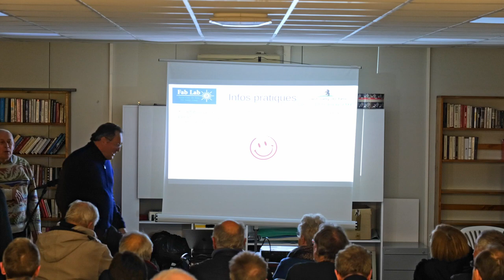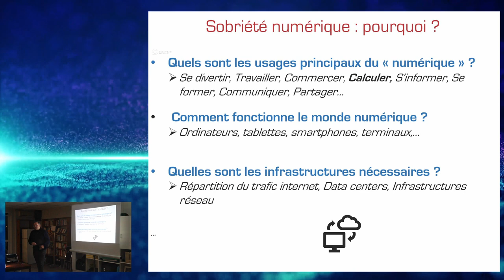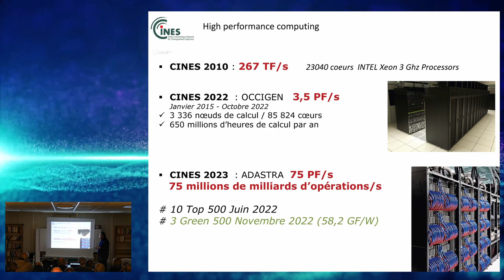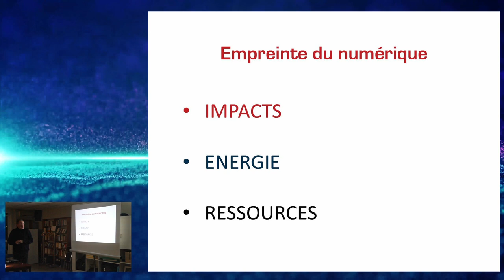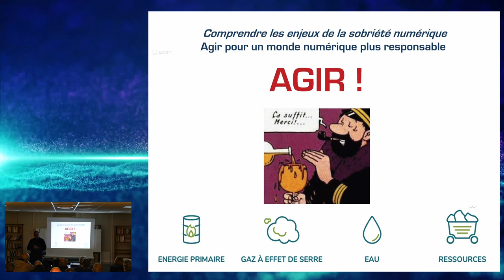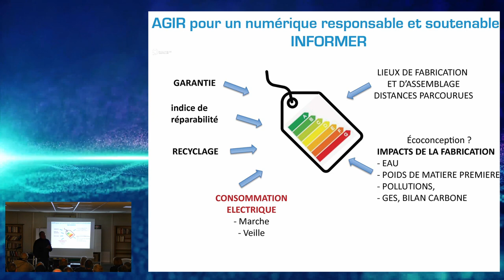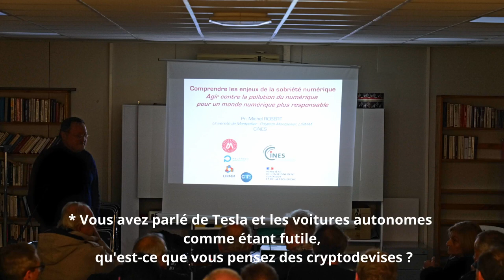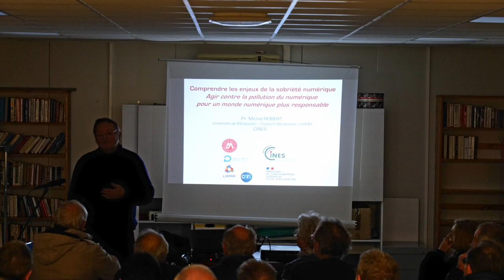"Agir pour un monde numérique plus responsable" Conférence de Michel Robert @fablab St-Gély-du-Fesc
Nous sommes heureux de vous présenter notre dernière conférence qui a pour thème "Agir pour un monde numérique plus responsable". En tant qu'association fablab, nous sommes convaincus que la technologie peut être utilisée de manière éthique et responsable pour améliorer la vie de tous.

Nous avons eu le plaisir d'accueillir Michel Robert, Directeur du CINES et Professeur à l'université de Montpellier (Polytech, LIRMM), comme intervenant pour cette conférence. Fort de son expertise dans le domaine de l'informatique et des technologies de l'information, il a apporté un éclairage précieux sur les enjeux du numérique responsable et a partagé avec nous ses réflexions sur la manière dont nous pouvons agir pour construire un monde numérique plus durable.

Au cours de cette conférence, ont été abordé différentes questions sur l'utilisation du numérique, notamment comment nous pouvons réduire l'impact environnemental de la technologie, comment préserver la vie privée dans un monde de plus en plus connecté et comment garantir la sécurité des données en ligne.

Nous avons également discuté de l'importance de l'éducation pour sensibiliser les gens aux enjeux du numérique responsable et pour former la prochaine génération de leaders technologiques conscients de leurs responsabilités sociales.

Si vous souhaitez en savoir plus sur ces sujets passionnants, nous vous invitons à visionner la vidéo de la conférence sur notre chaîne YouTube. N'hésitez pas à partager cette vidéo avec vos amis et à nous rejoindre dans notre mission de promouvoir une utilisation éthique et responsable de la technologie dans notre monde numérique.

Merci de votre attention, et à bientôt !